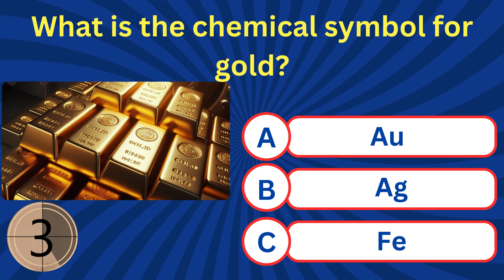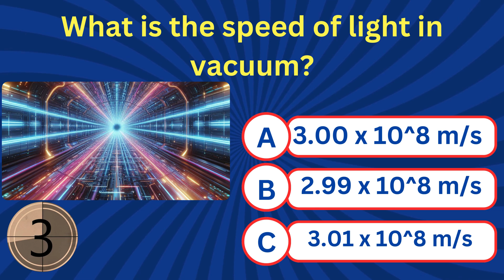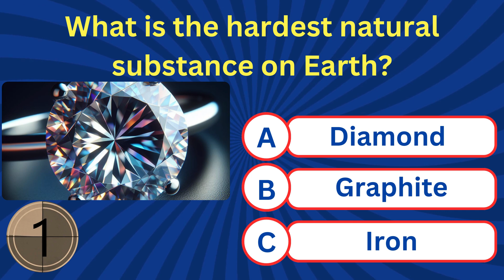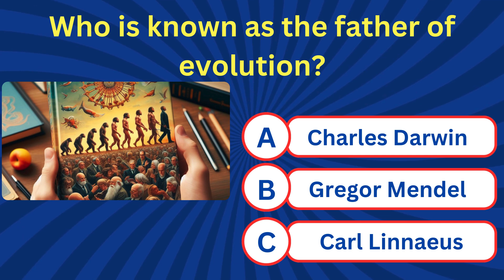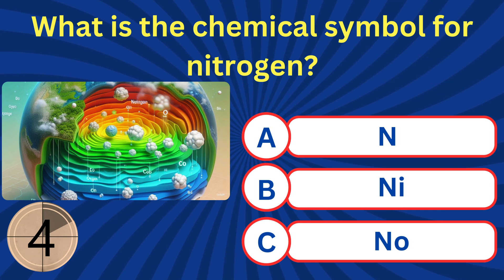🔬 Test Your Knowledge with This Mind-Blowing General Science Quiz! 🚀🧪 QuizTime - 1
Test Your Brain! Can You Ace This General Science Quiz? Part 1

Are you ready to put your science knowledge to the test? 🧪🔬 Join us in this fun and educational general science quiz where we cover everything from biology to physics and everything in between! Challenge yourself with exciting questions that will make you think, learn, and have a blast at the same time. Whether you're a science enthusiast or just looking for some brain-twisting fun, this quiz is perfect for you. So, grab a pen and paper, gather your friends and family, and let's see who will be crowned the ultimate science whiz! Don't miss out - tune in now! ScienceQuiz TestYourKnowledge 🌟

0:00 Who is known as the father of Physics?.
0:12 What is the powerhouse of the cell?
1:10 Who discovered penicillin?
2:20 What is the hardest natural substance on Earth?
4:27 Who discovered radioactivity?